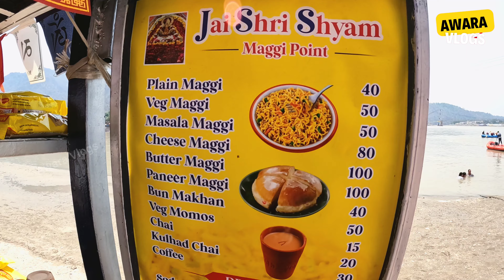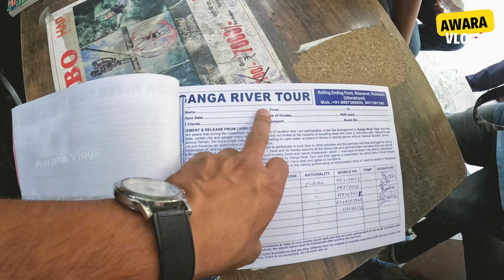Rishikesh Rafting | All Rapids in Rafting | Rafting in Ganga River Rishikesh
Best river rafting in Rishikesh
0:00 Content add in this video
0:22 Thought about Rishikesh
0:53 How to book Room in Rishikesh
3:25 How to Book River Rafting in Rishikesh
4:44 Rollercoaster Rapid
6:42 Club House Rapid
7:52 Golf course Rapid
12:52 Fall down in the Water
15:25 Maggie Point During River Rafting
16:25 Experienced about River rafting
17:59 Subscriber And Thanks for watching

Best Time:
The best time for river rafting in Rishikesh is from late September to mid-November during the post-monsoon season and then from early March to mid-May during the pre-monsoon season. These times offer ideal water levels and weather conditions for a thrilling experience.

Price:
The cost of river rafting in Rishikesh varies depending on factors such as the length of the rafting trip, the season, and the operator. On average, a basic rafting trip can cost anywhere from ₹500 to ₹700 per person for a 16-18 km stretch.

Best Places:
The Ganges River in Rishikesh offers several stretches for river rafting, each with its own unique features and challenges.
The most popular rafting stretch is from Shivpuri to Rishikesh, covering approximately 16-18 km and featuring exciting rapids like Roller Coaster, Golf Course, and Double Trouble.

Safety:
Safety is paramount when it comes to river rafting in Rishikesh. Always choose a reputable and licensed rafting operator that provides certified guides and proper safety equipment.
Before embarking on your rafting trip, ensure that you attend a safety briefing conducted by your rafting guide and follow all instructions carefully during the journey.

haridwar,
rishikesh,
haridwar darshan,
rishikesh darshan,
haridwar rishikesh yatra,
haridwar tour,
haridwar tour guide
haridwar yatra guide,
haridwar one day tour,
rishikesh tour,
rishikesh tour guide,
rishikesh one day tour,
rishikesh yatra guide,
haridwar rishikesh tour guide,
places visit in haridwar rishikesh,
haridwar rishikesh tour plan,
haridwar budget tour,
rishikesh budget tour,
haridwar rishikesh budget tour,
haridwar tour budget,
rishikesh tour budget,
haridwar rishikesh tour budget,
haridwar mandir,
rishikesh mandir,
haridwar complete tour,
rishikesh complete tour,
haridwar rishikesh complete tour,
haridwar me kaha ghume,
rishikesh me kaha ghume,
rishikesh complete tour guide,
haridwar rishikesh complete tour guide,
हरिद्वार यात्रा,
ऋषिकेश यात्रा,
हरिद्वार ऋषिकेश यात्रा,
हरिद्वार दर्शन,
ऋषिकेश दर्शन,
हरिद्वार ऋषिकेश सम्पूर्ण यात्रा,
हरिद्वार ऋषिकेश यात्रा सम्पूर्ण जानकारी,

Address: Amethi
Uttar Pradesh
Rishikesh
Ganga Rafting
RishikeshRafting
Rishikesh Ganga Rafting
GangesRafting
HimalayanAdventure
Shivpuri 16KM Rafting
river rafting from Brahmpuri (9 km)
river rafting from Marine Drive (24 km)
River rafting from Kaudiyala (35 km)
rishikesh river rafting
raftingadventure
river rafting rishikesh
rafting in rishikesh
the wall grade 4 rapid
river rafting in rishikesh price
rishikesh rafting
rishikesh river rafting accident
rishikesh vlog